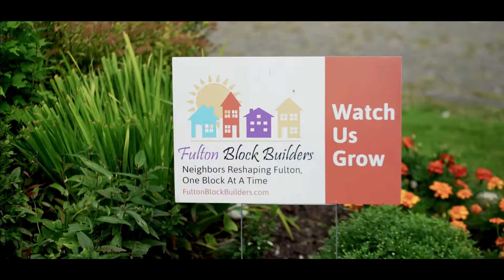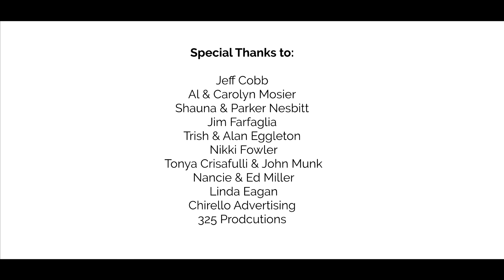Fulton Block Builders: Share Our Pride!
Recruiting/ fundraising video for Fulton Block Builders highlighting the great strides they are making building pride in Fulton, one block at a time. We had the pleasure of working with Linda Eagan, FBB director, and so many of the wonderful FBB members. Truly a delight, and another great collaboration with 325 Productions.